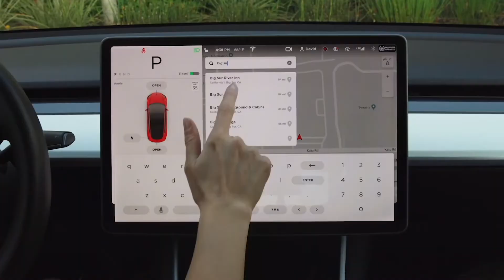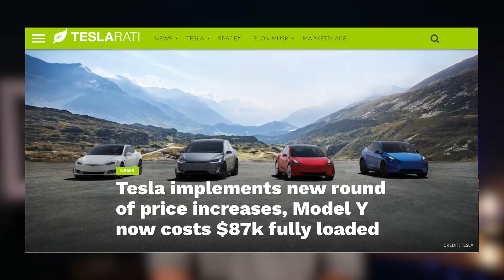Tesla Raises Prices Again. How Much Are People Willing To Pay?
Another price hike for Tesla! All of the models are up between 3 and 6 thousand dollars, and people are not happy.

Once again Tesla has been forced to raise prices to combat inflation, and to leverage demand for their products eclipsing supply.

Tesla has brought online its 35,000th Supercharger and allowed access to non tesla vehicles in 5 additional countries. Although this has yet to happen in the US, it's only a matter of time before CCS support starts appearing here.